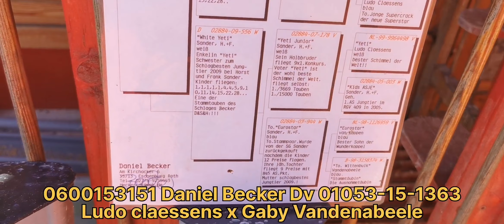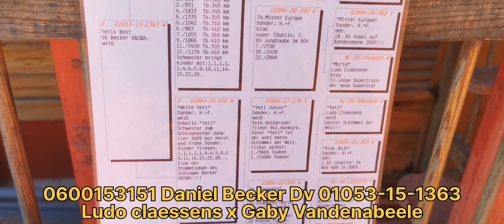حمامة ألمانية ممتازة للبيع 🔥 Daniel Becker حمام النصف الطويل والأجواء الصعبة بإمتياز 0600153151